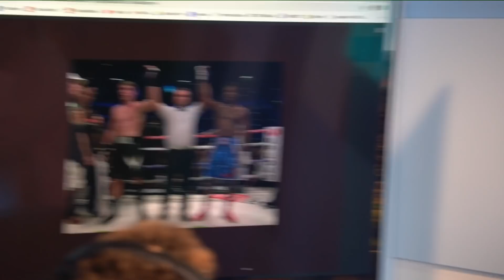SEX, ROBBERY & CARS WITH AUSTIN MCBROOM - IMPAULSIVE EP. 7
Family man Austin McBroom spills the tea.